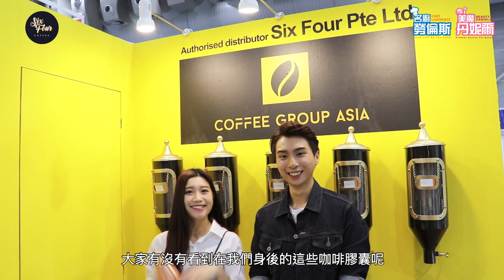丘俊鑫 Lawrence Hiew + 顏嘉樂 Danielle Gan 【Chef Lawrence + Beauty Danielle】 Six Four Coffee